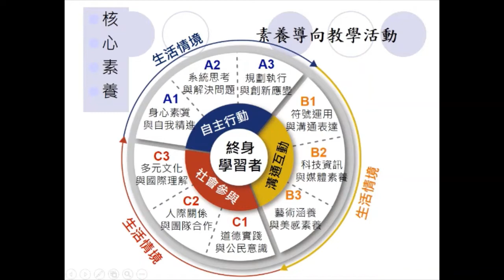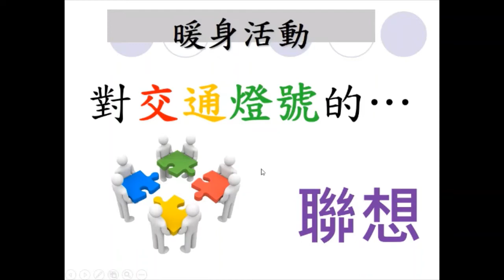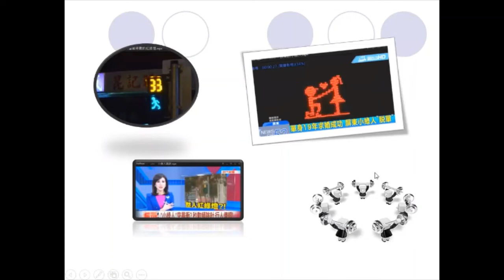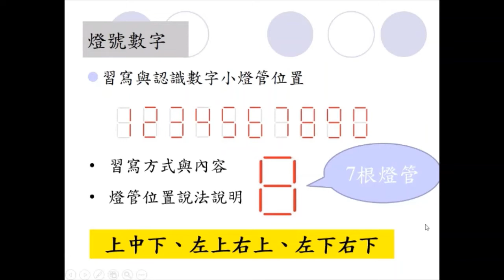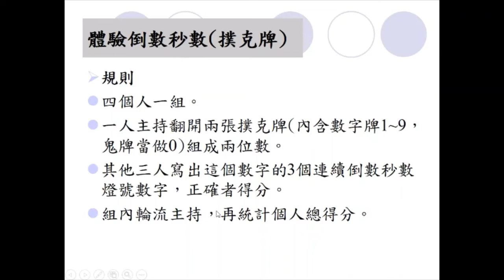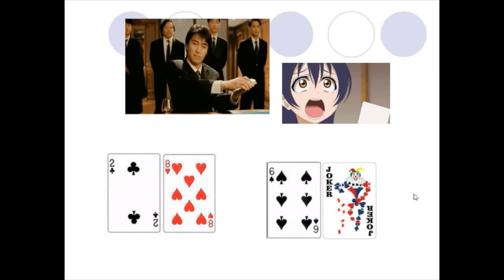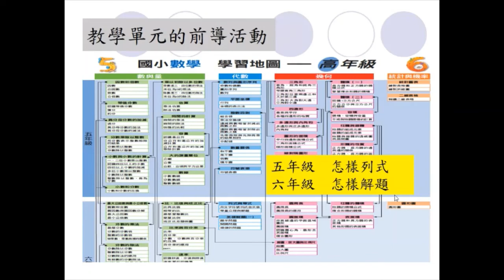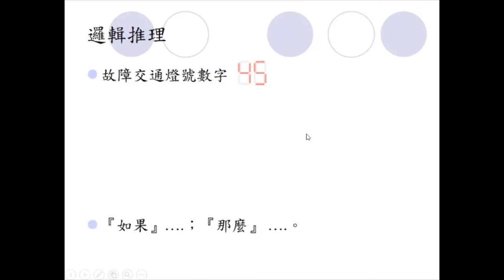交通燈號(國小)